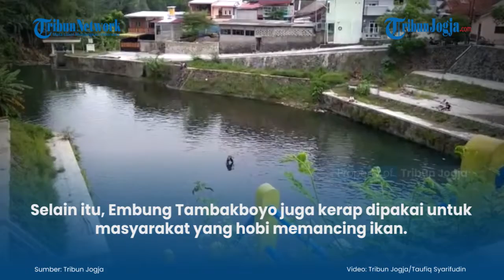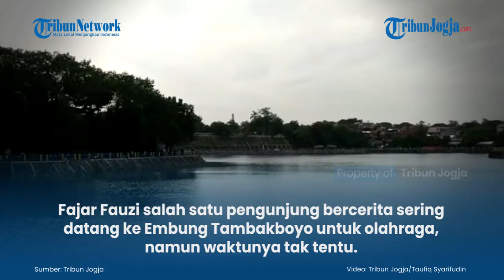Asyiknya Olahraga Sore di Embung Tambakboyo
Jauh dari keramaian kota, Embung Tambakboyo jadi destinasi masyarakat untuk berolahraga atau sekadar melepas penat selepas bekerja.

Selain itu, Embung Tambakboyo juga kerap dipakai untuk masyarakat yang hobi memancing ikan.

(jek)